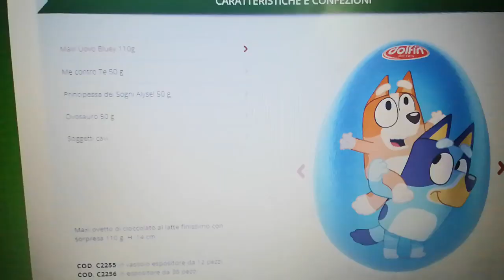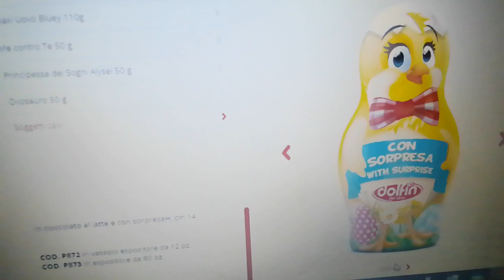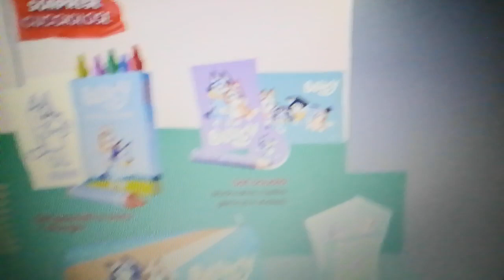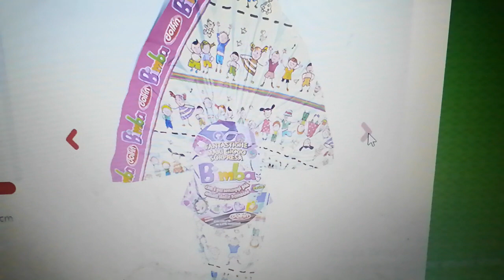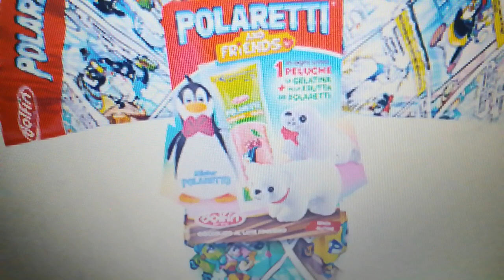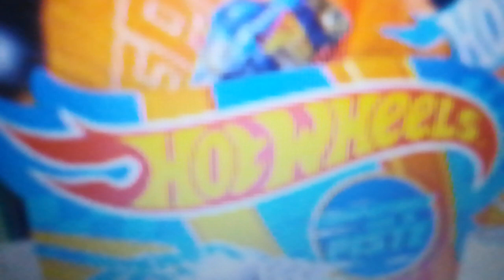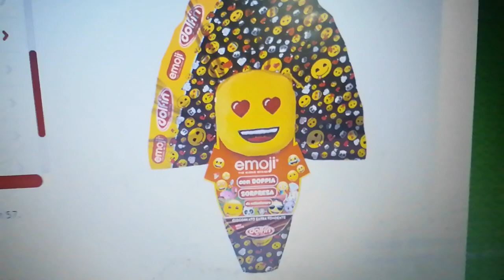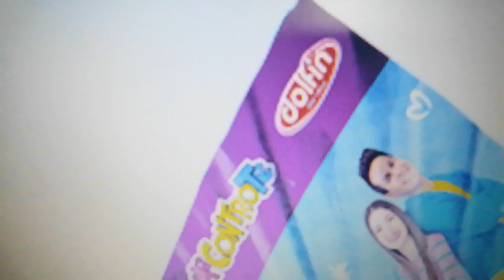ANTEPRIMA PASQUA 2023 Episodio 5 Dolfin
Quest'Anno la Dolfin ha fatto 3 novita delle uova di pasqua tra cui Bluey, Sonic e Mermiandz e anche perlopiù Leo Toys che si trasforma in Big Toys e le pericorelnze come Uovo Maxi Bluey e le mini uova di pasqua e i soliti come i Me Contro Te, Polaretti, Ovosauro e Aysel e il mitico Hot Wheels che quest anno hanno fatto il capello delle Hot Wheels da 320gr per fortuna non ha fatto le uova di pasqua del reboot del trenino thomas sono contento contentissimo.
La Dolfin quest'anno ha vinto come uova di pasqua di Sonic The Hedog non so pronuciare bene per le sorprese è in offerta da Carrefour al costo di 7,89 speriamo di prendere e recensirle come uovo di pasqua speriamo che quest'anno andra meglio con le mitiche uova di pasqua della Dolfin speriamo che facesseno tante bellissime sorprese vediamo nei prossimi anni.